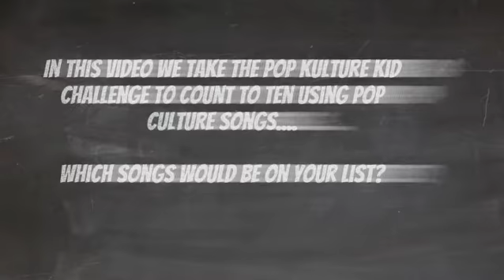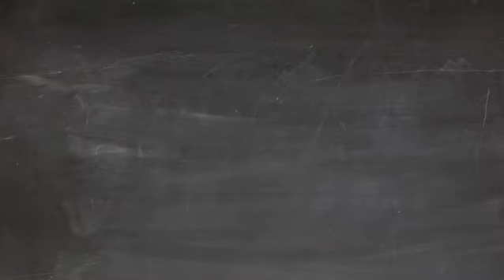Count to 10 Challenge - Kathy & Kenny Explain Pop Kulture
Hey, pop culture kids - in this video, we take the pop culture kid challenge to count to 10 using pop culture songs. Which songs would be on your list?

Watch Kathy & Kenny Explain Pop Kulture Saturday Nights at 8:30PM EST

Every. Single. Saturday Night 8:30PM EST

Kathy: @kwalkomedy
Kenny: @kennykpwalkerjr